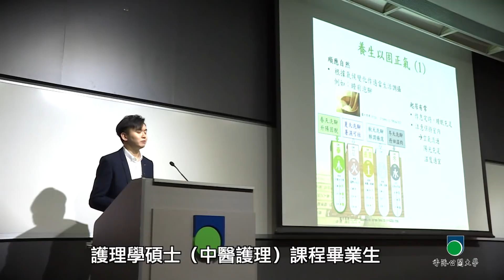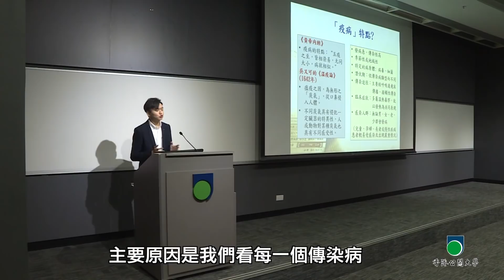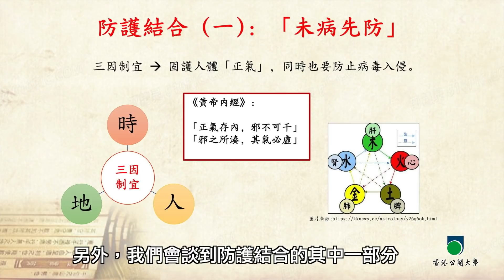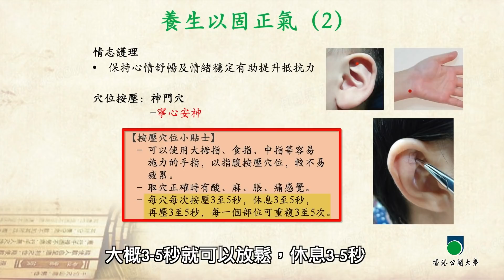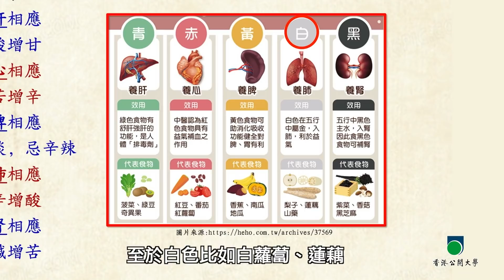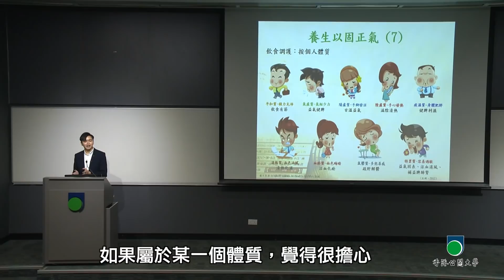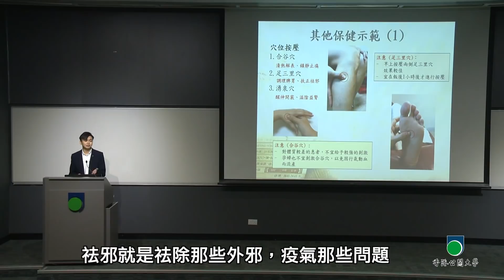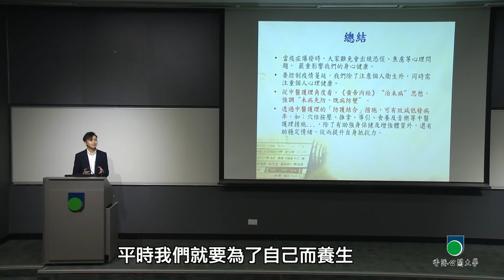OUHK - 中醫護理之抗疫防病